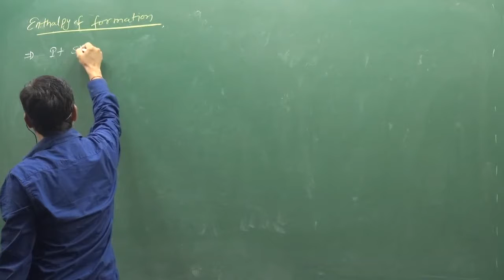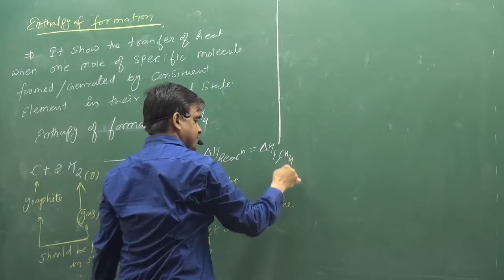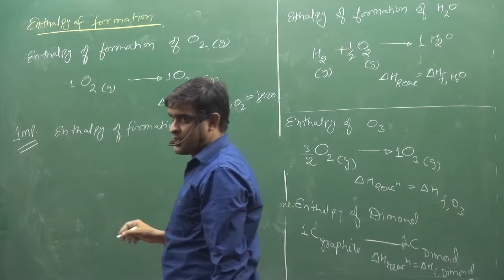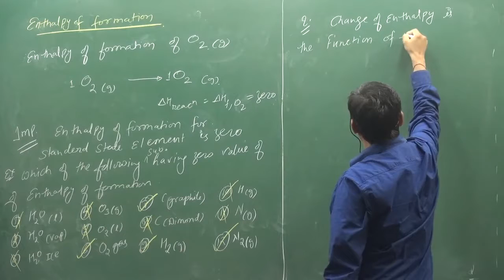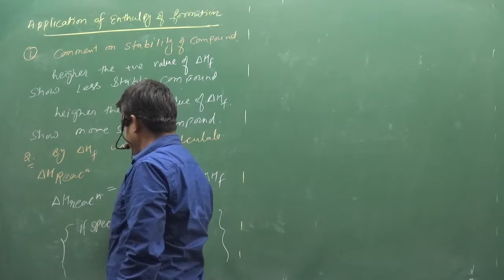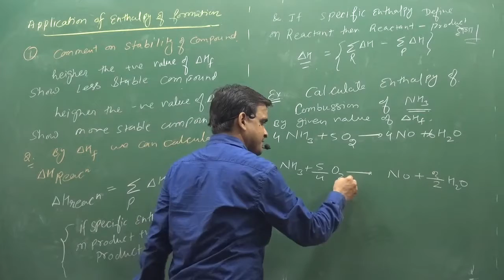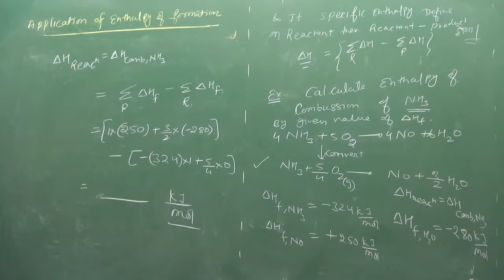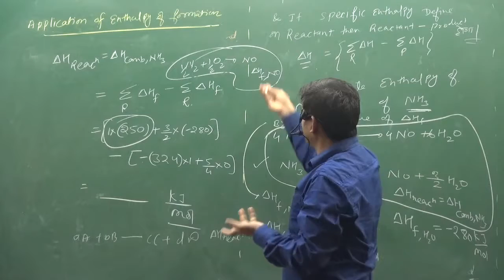2 .Enthalpy of Formation | IIT | NEET | fsc pre medical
|| CHEMISTRY WORLD || ABOUT VIDEO :Enthalpy of Formation